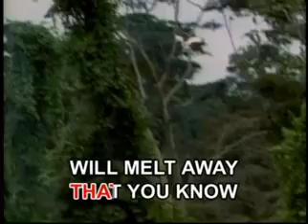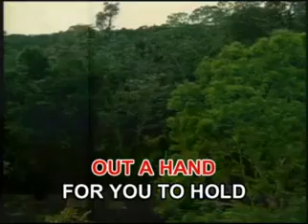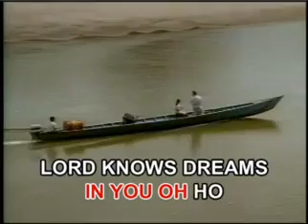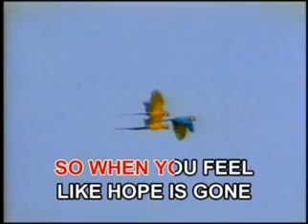AVSEQ11 Hero - Mariah Carey (3rd Verison)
Track: AVSEQ11
VCD Title: Music Video CD-OKE: Friendship Songs (That's What Friends Are For)
Record Label: Megamedia Corporation
VCD Released Date: 2004
VCD Catalog: VCD-094